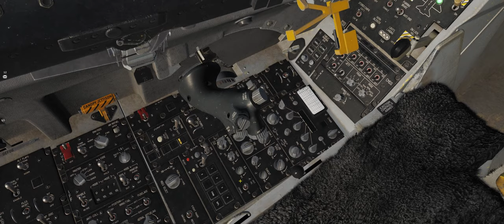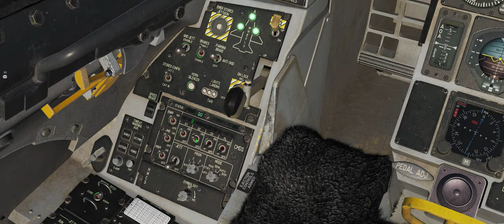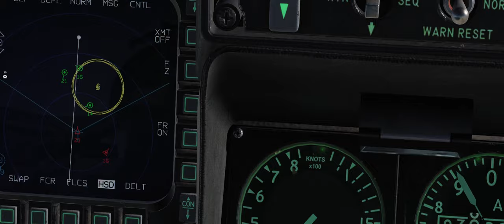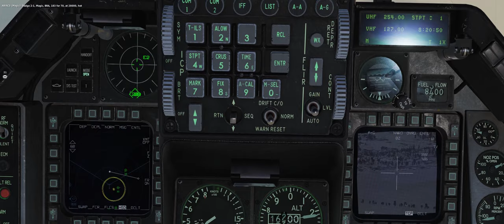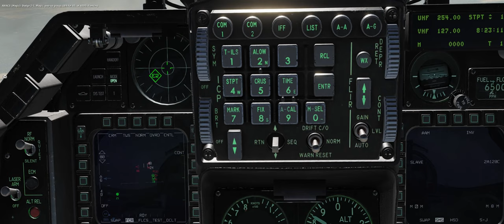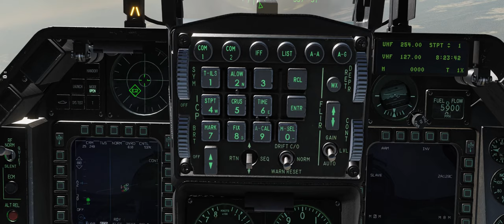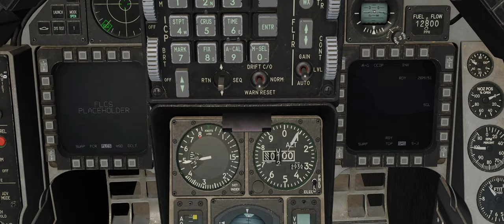DCS: World 2.5.5 - Chemical factory strike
Pitbull, Gaberun, Exlim és én mentünk és megmentünk a vegyi anyag gyártól.
Meg aztán lelopták az összes konvoj killt IS.
Szerencsére [HEAVY WIP] a Falcon, ezért azzal mentem. Köszönet nem volt. Kivéve a kíváló küldetésért és a meghívásért!
Búák!